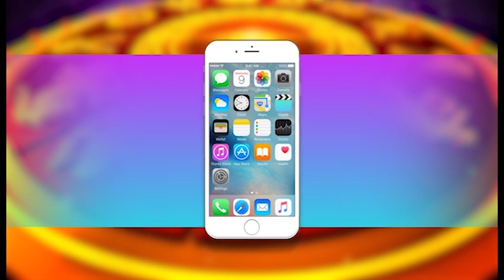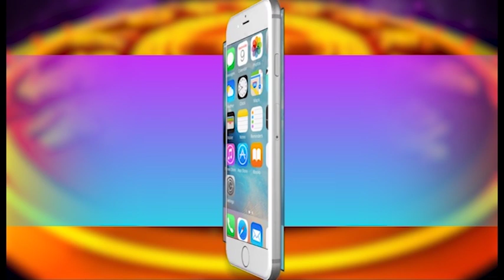RASHIFAL : 3rd FEBRUARY 2023 (SRILAL ASTROLOGER)